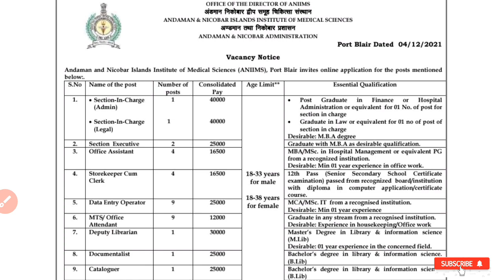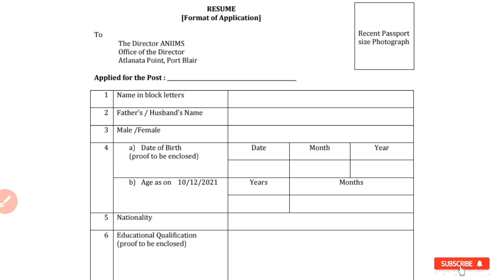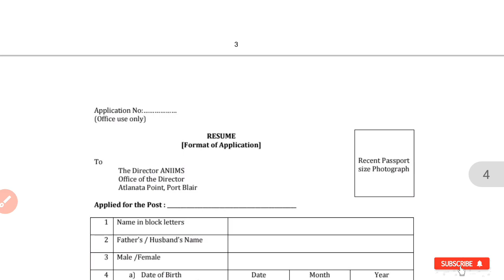new Staff nurse vacancy 2021 railway recruitment 2021NEW latest nursing vacancy esic STAFF NURSE2021